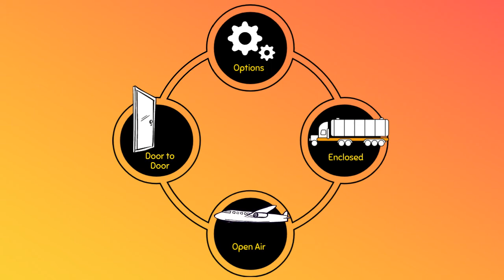El Mirage, Arizona Auto Shipping Service | A-1 Auto Transport, Inc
A-1 Auto Transport has been shipping vehicles to and from El Mirage, Arizona for over 30 years. We offer enclosed transport, door to door services and open-air transport to fit your budget. Compare El Mirage, AR car shipping rates near me on our